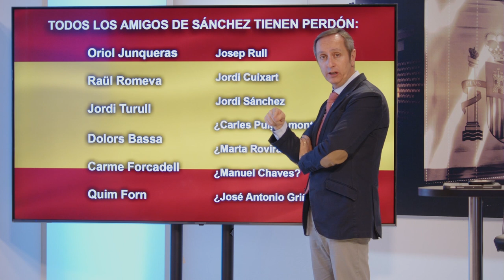💥BESTIAL,INFORME CARLOS CUSTA 💥desvela como SÁNCHEZ pretende EVITAR la CÁRCEL a sus AMIGOS CORRUPTOS